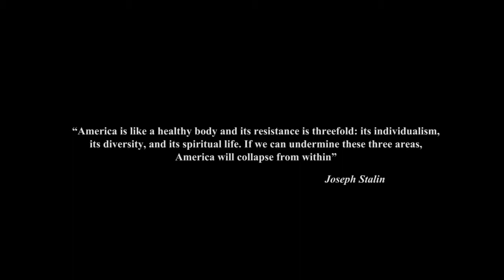Four Stages of Collapse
Titulo: Four Stages of Collapse

Año:  2015
País - Ciudad: San Jose, California, USA
Dirección:  John T. Williams
Coreografía:  Tony Tran
Producción: John T. Williams
Intérpretes: Tony Tran (Dancer), Ilka Urbach, Herman Sinitzyn, Mary Jane Wells (Actors)
Descripción de la obra: “Four Stages of Collapse” is an abstract narrative based on a quote by Russian dictator, Joseph Stalin, which reads, “America is like a healthy body and its resistance is threefold: its
individualism, its diversity, and its spiritual life. If we can undermine these three areas, America will collapse from within”. Is this happening in America today? The film is powerfully choreographed and performed by world-renowned Jabbawockeez dancer Tony Tran.